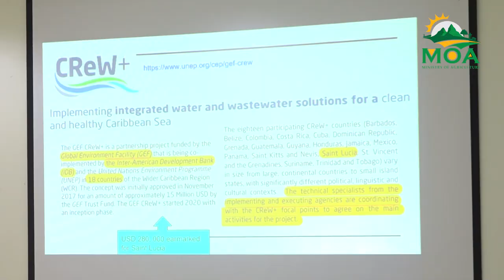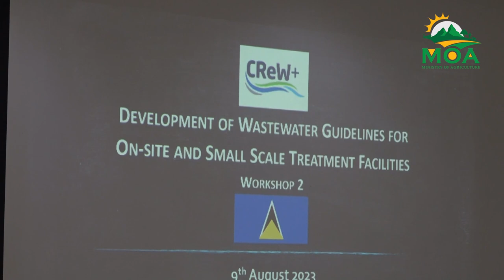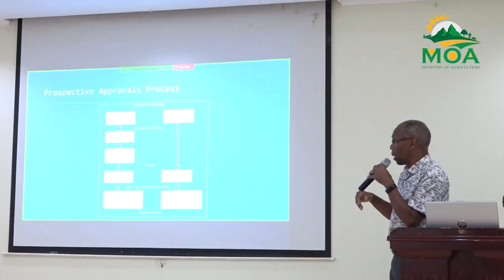Global Environment Fund CReW+ & WRMA Wastewater Guidelines Second Worshop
Trailblazing Second Workshop Strengthens Partnership
between Water Resource Management Agency and Global Environment Fund&#39;s CRew+for Enhanced Wastewater Practices in Continued Pursuit of Sustainable Island Management.
The recently concluded second workshop for the development of wastewater guidelines in Saint Lucia on August 9, 2023 marked a notable advancement in the overarching initiative to elevate wastewater management practices on the island, organized as an integral component of the Global Environment Fund CReW+ Project. This workshop
was dedicated to the validation and enhancement of the draft wastewater guidelines that originated from the inaugural workshop.
The primary goal of the second workshop was to involve stakeholders from multiple sectors, presenting the drafted guidelines for their feedback and validation, with participants from fields such as Agriculture, Water Resources, Hospitality, and Youth among others, ensuring a omprehensive and inclusive approach to wastewater management.
Consultant attached to Waste Water Management Guideline Project, Gordon Wyke highlighted that “this collaborative approach ensures alignment between the guidelines and practical user needs. It complements existing island regulations and standards, offering anyone involved in this sector whether institutions, regulators, or those implementing wastewater facilities a comprehensive resource. The guidelines cover the sanitation value chain, providing directives for
effective operation, best practices, and valuable insights.&quot;
The proposed wastewater guidelines encompass multiple facets of the sanitation value chain including collection, conveyance, treatment, and disposal. Miguel Montoute, Water Resource Specialist at the Water Resource Management Agency, emphasized that the ongoing workshop success will culminate in a comprehensive wastewater guideline set. This resource will be invaluable for individuals, regulators, and institutions
involved in wastewater management activities.

MOA &amp; GEF Crew+ Advancing Sustainable Wastewater
Management  &quot;This initiative stems from a prior undertaking where we crafted a draft wastewater Policy and Strategic Plan. One ecommendation was a wastewater master plan – a goal we are progressively inching towards. The guidelines serve as a precursor to the
broader master plan, amplifying opportunities to galvanize resources for wastewater project implementation.&quot; The collaborative efforts of the Ministry of Agriculture, Fisheries, Food Security and Rural Development, stakeholders, experts, and organizations involved in the project
underscore the commitment to sustainable wastewater management in Saint Lucia. As the project progresses, it is expected to not only enhance local wastewater practices but also serve as a model for similar initiatives, promoting the well-being of communities and the environment.